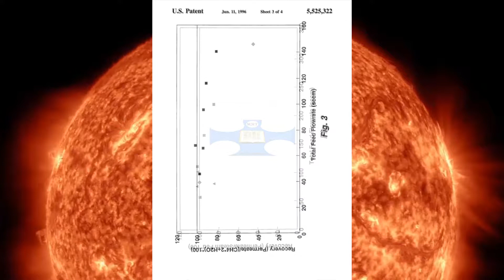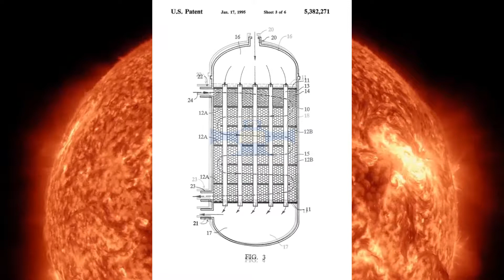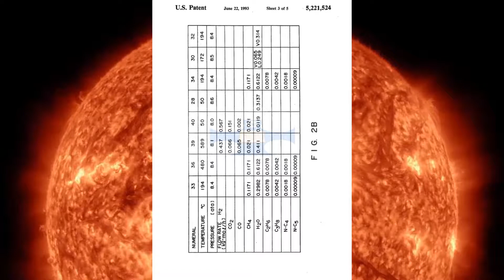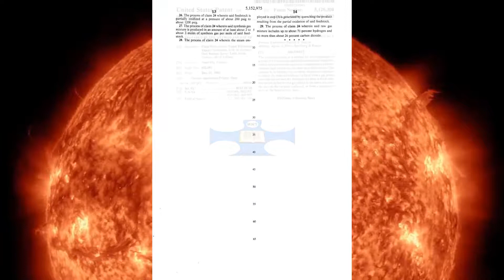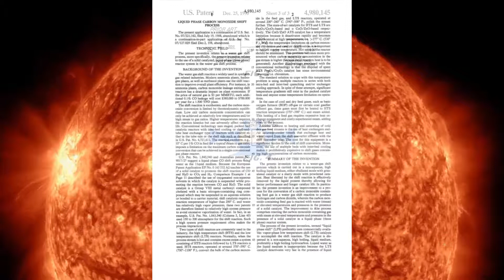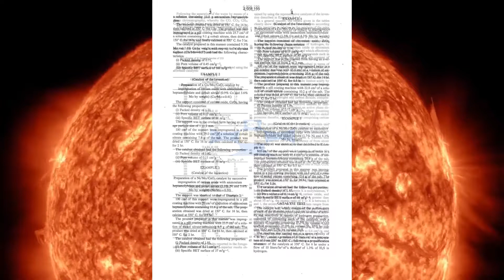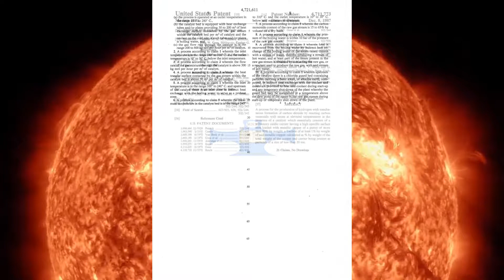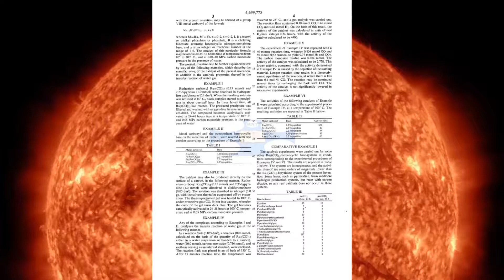Hydrogen Production Episode 3 Step 2 2566631 Creative ideas, creativity, do it yourself,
Hydrogen Production Episode 3 Step 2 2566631

How Hydrogen Fuel Is Made ,How Fuel Cell Vehicles Work
What happens if you put gasoline instead of water in a water rocket and fire it ,amazing Homemade Inventions

MNY - Patentcatalog team, the patents from the title Hydrogen are for you prepared.I hope you like it have fun wiht Youtube

Hydrogen is a chemical element with symbol H and atomic number 1. With a standard atomic weight of circa 1.008,
hydrogen is the lightest element on the periodic table. Its monatomic form (H) is the most abundant chemical substance in the Universe, constituting roughly 75% of all baryonic mass.
Non-remnant stars are mainly composed of hydrogen in the plasma state. The most common isotope of hydrogen, termed protium name rarely used, symbol 1H, has one proton and no neutrons.

The Hydrogen
Hydrogen Production: by Electrolysis
Pem Electrolysis for Hydrogen Production: Principles and Applications
PEM Water Electrolysis
Build A Solar Hydrogen Fuel Cell System
Hydrogen Peroxide - Medical Miracle
HYDROGEN PROD TECHNOLOGIES
Handbook Isotopes in Cosmos
Hydrogen: The Essential Element
HYDROGEN PEROXIDE THERAPY
Hydrogen Production by Methanol: An Experimental & Simulation Analysis

Background image.

new ideas,new,germany,made in,made in usa

What is patentcatalog?

In this connection:

The patencatalog is a composed electronical form of a patentcatalog, a guidance to register a patent letter and for patenttechnical assembly drawings,
where also videos for teaching and for help in case of the registration and such issues can be used. It is based on around 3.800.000 different patents ,
that were collected over 16 years with an especially care from the international databases.

p.s.